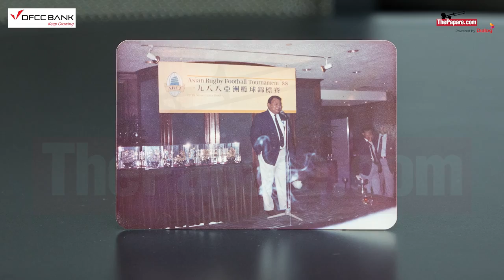Interview with Sri Lankan Rugby Legend Y C Chang - Know and Grow with DFCC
This Schools Rugby Season DFCC Bank has partnered with thePapare.com to bring you a series of exclusive interviews with Sri Lankan Rugby legends. Know and Grow with DFCC Bank.